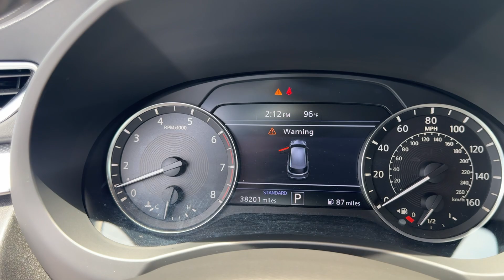2021 INFINITI QX50 LUXE FL Orlando, Sanford, Oviedo, Altamonte Springs, Apopka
Pre-Owned 2021 INFINITI QX50 LUXE available at Sanford Infiniti located in 995 Rinehart Rd, Sanford, FL, 32771. Servicing the Orlando, Sanford, Oviedo, Altamonte Springs, Apopka area.

Here is a wonderful   2021  INFINITI QX50.  Relax and enjoy the ride in this elegantly appointed QX50. From its sumptuous interior to its suite of advanced safety and infotainment features, this spacious, peaceful SUV offers a world of premium comfort. The following are some of this vehicles highlighted options: Pre-Collision System, Intelligent Auto on/off High Beams, Panoramic Roof, Lane Departure Warning, Keyless Entry, Sun/Moonroof, Back-Up Camera, Keyless Start, Fog Lamps, Remote Engine Start. Show the world your style in this exquisitely designed QX50. Come in for a fun and easy test drive. Our team will make it the best part of your day.